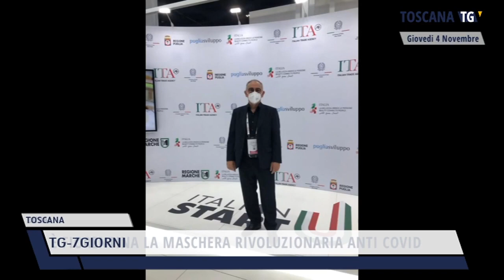Mascherina anticovid rivoluzionaria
Intervista al prof. Raoul Saggini che parla dell'invenzione di una mascherina contro il covid rivoluzionaria.